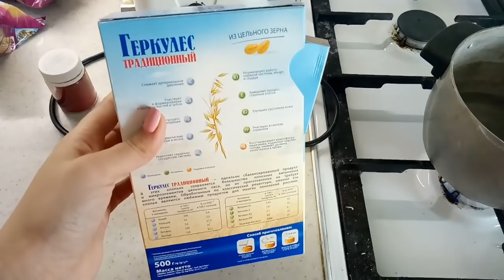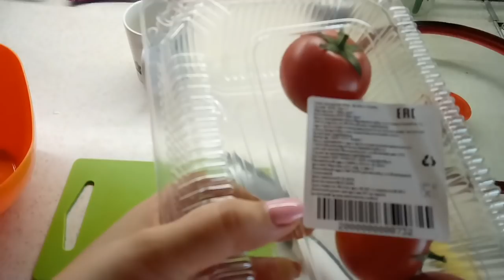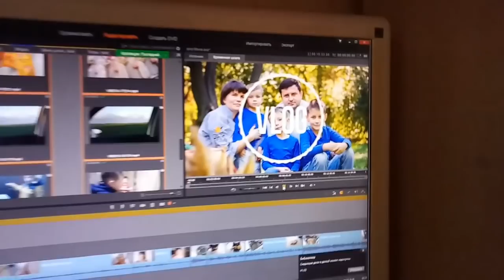♥Хуторянка ✔19 МАРТА!!! ОВСЯНКА С БЕЛКОМ!!! ПЛОВ НА СКОВОРОДЕ!!! БЕЗЕ И ПРЯНИКИ!!!